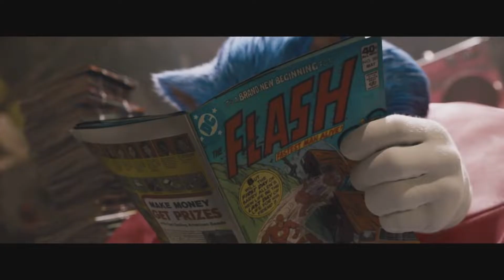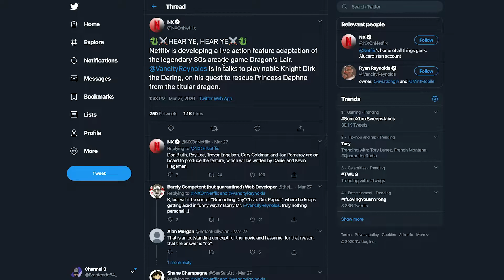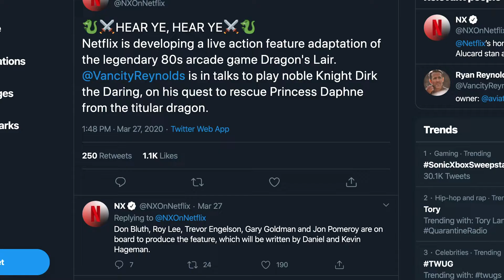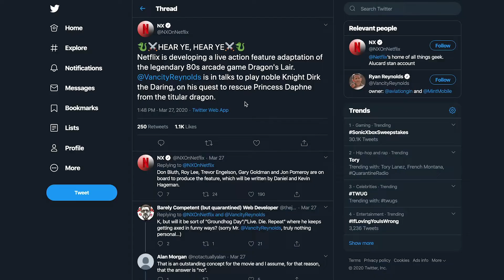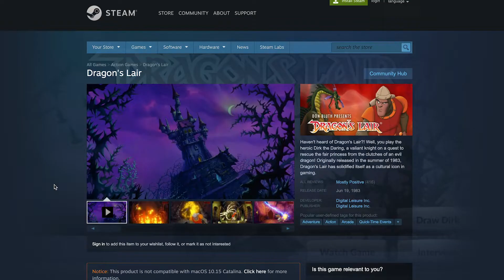Don Bluth's Dragon's Lair Film is Coming.... And it's not animated?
It has recently been announced that Don Bluth's popular 80s arcade game, Dragon's Lair, is going to be adapted into a live action film. Without the animation and art style that set Dragon's Lair apart from other 80s arcade games in the past, it's going to be interesting seeing how the film turns out.
I'd love to hear your thoughts as well. Could a live action adaptation do the franchise justice? Should it have been animated?